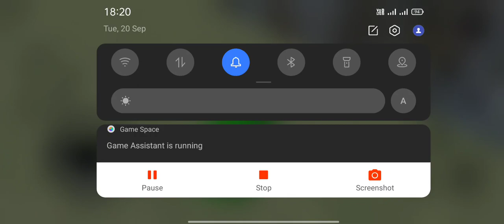new Lamborghini game video 2022